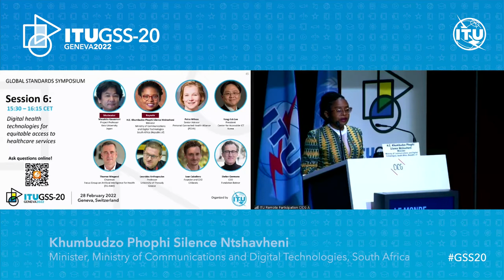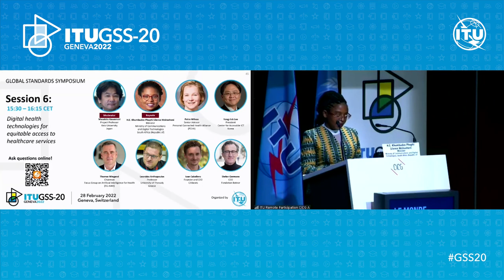GSS-20 Keynote: Khumbudzo Phophi Silence Ntshavheni, Minister of Comms. & Digital Tech., Sth. Africa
Keynote speech at GSS-20, Geneva, Switzerland, from H.E. Khumbudzo Phophi Silence Ntshavhen, Ministry of Communications and Digital Technologies, South Africa.